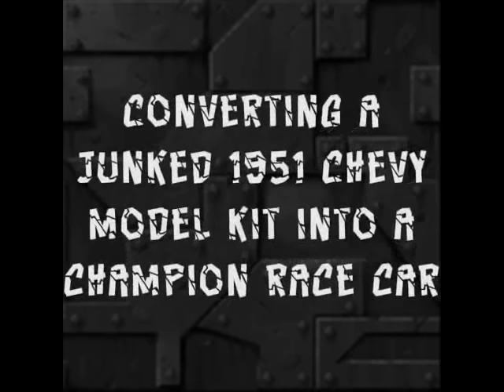How To Turn a Junked AMT 1951 Chevrolet Bel Air Into A Slot Car - Part 1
Have you ever wondered what to do with those old model car projects that you don't want to throw away, but they are damaged through time, full of broken or missing pieces, or otherwise just plain garbage?

Maybe these models were ones you built as a kid, obtained from a friend, or something rare that you saved from the dump?

Whatever the case may be, here's a great way to turn a wreck into an award winning Slot Car Champion!

In the first part of our series, we will concentrate on some basic model car body work techniques and show you how to turn a junk box klunker into a 1960's era Gasser.

The kit used in this video is the AMT 1951 Chevrolet Bel Air.
This car came from the parts box at a model kit show many years ago.

The old decals on the AMT 1951 Chevrolet were chipped and worn out. They came off pretty easily with the clear Scotch Tape and a bit of pressure.

Sadly, my AMT 1951 Chevrolet Bel Air Slot Car Project was lost in the 2013 High River Flood when the old Monster Hobbies went 5 feet under water, never to be seen again. Therefore, there is no "Part 2" to this video.

If you want to see our full line of plastic model cars, please visit us

Love our channel and want to help us out?